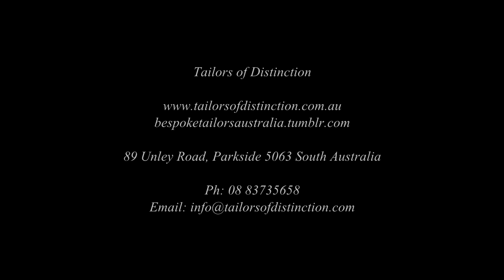Tailors of Distinction by Ben Galbraith